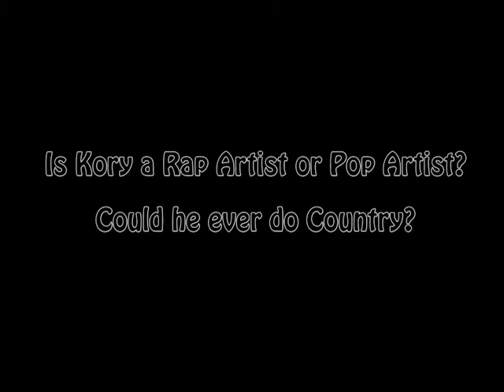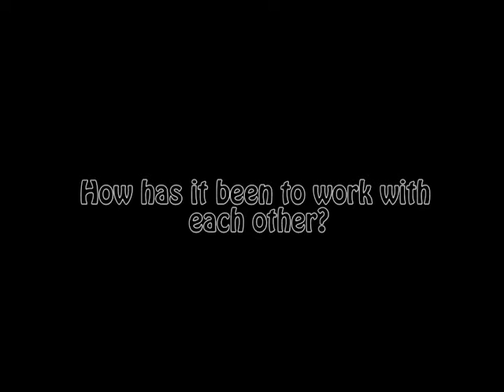Managing Kory: Ariel & Kory Interview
Ariel and Kory sit down for an interview to let their fans get to know them better.

Credits:
Kory "TopKnot Supreme" - Cory Page
Ariel Macintosh - Ariel Nieves

Writer/Director/Editor/Producer/Camera Operator/Director of Photography - John Crowley

Songs:
Geko - Relax Ft. Alize